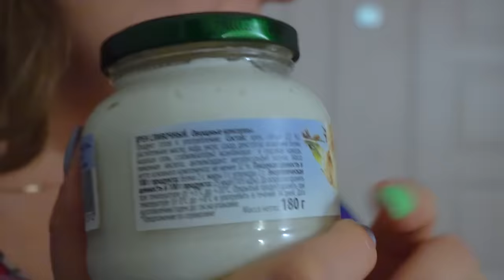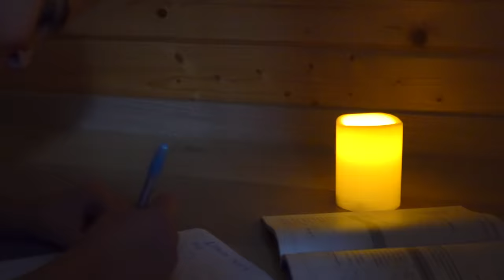Богатый ПОДРОСТОК против бедного ПОДРОСТКА! КАЖДЫЙ ПОДРОСТОК ТАКОЙ!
Смотри как я / Watch Me – Сезон 3 выпуск 88. Какие они подростки? В моей новой  серии вы увидите богатого подростка против бедного)))